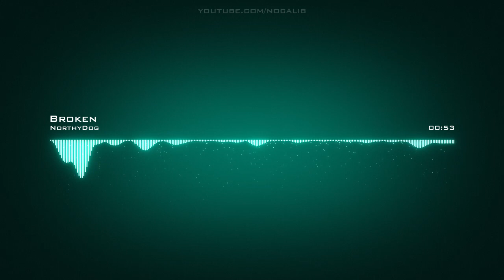NorthyDog | Broken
Artist: Northy​Dog | Track: Broken